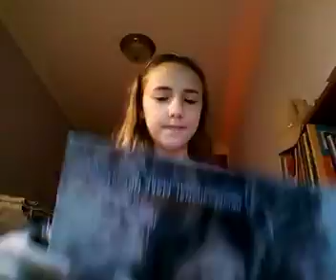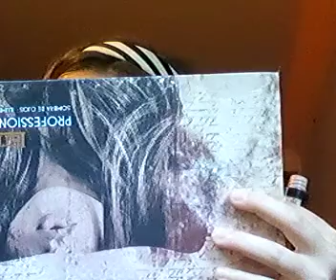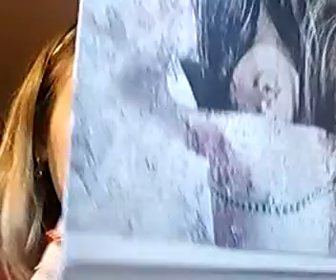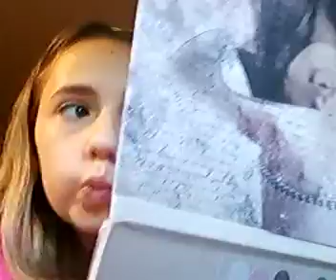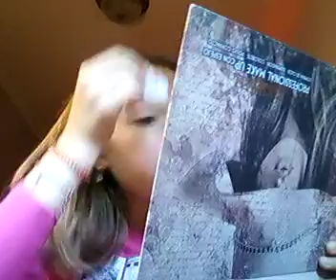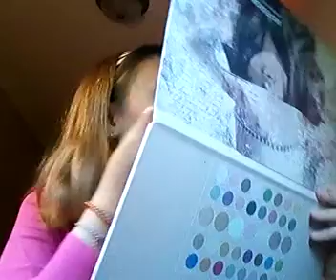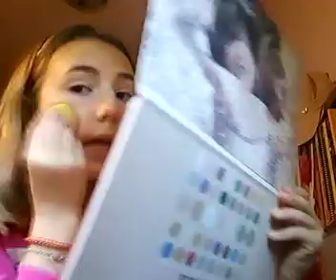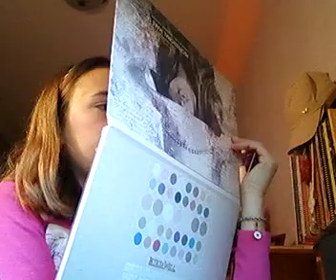arrume-se comigo para ter uma aula no meio das férias e desculpem o audio vou ter outro tele